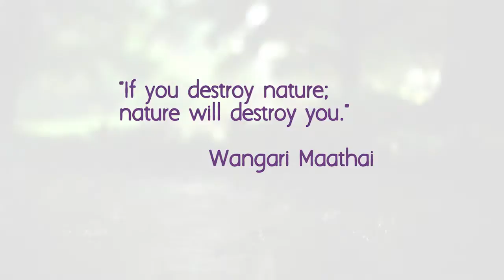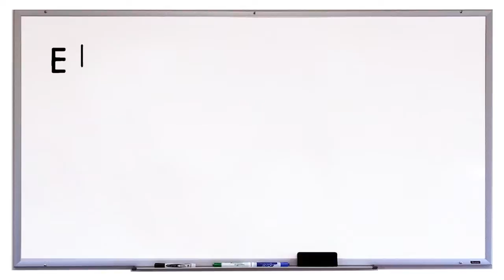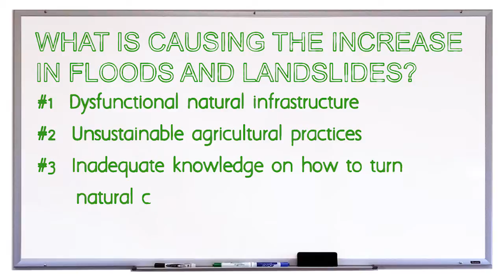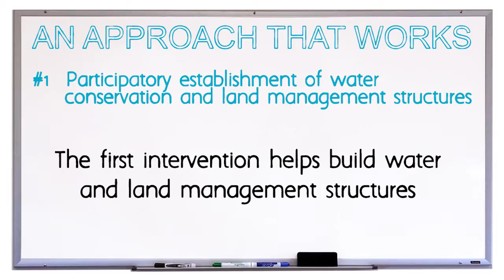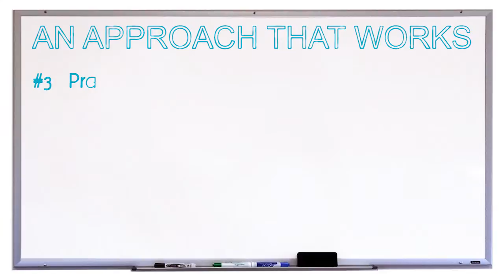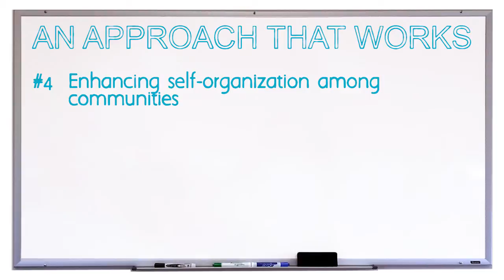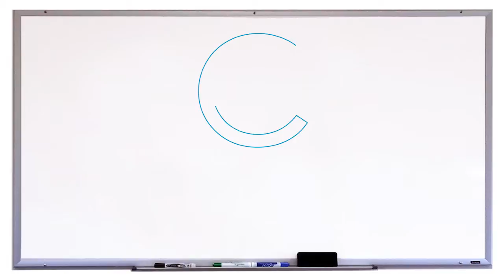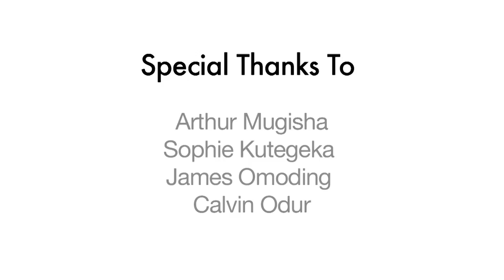Think Nature: A guide to using nature-based solutions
Together with CEC's strategic input, IUCN's Eastern and Southern Africa's Regional Programme published this educational documentary to show how communities living around the Mt Elgon in Kenya and Uganda use natural solutions, which are always available, to help tackle environmental challenges efficiently.